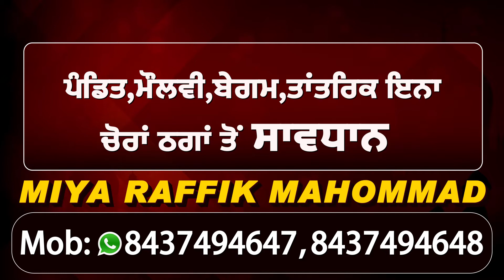Ajnala 'ਚ Marriage ਤੋਂ ਪਹਿਲਾਂ ਲਾੜੇ ਨੇ ਪਾਈ Vote